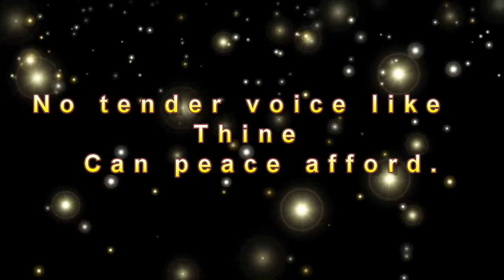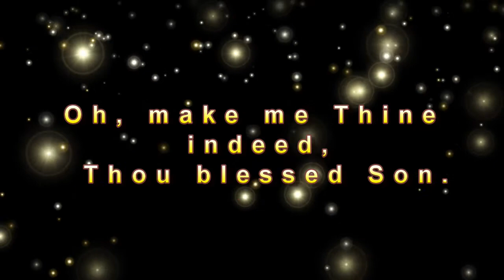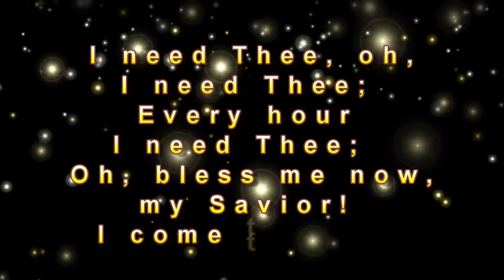I Need Thee Every Hour - Lyric Music Video